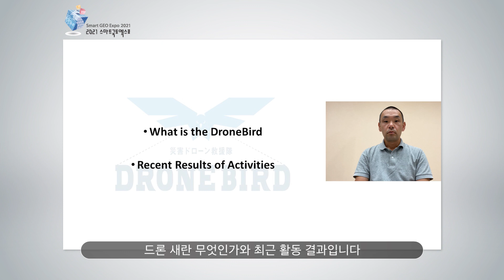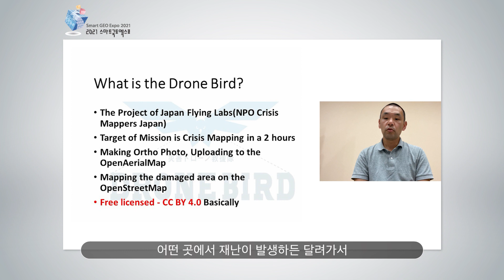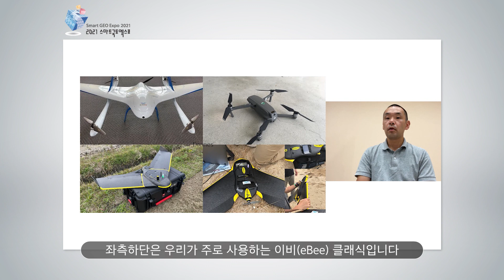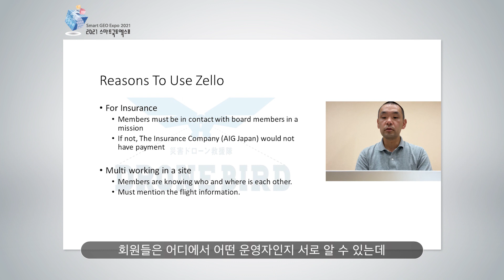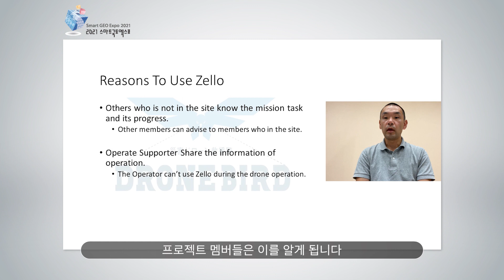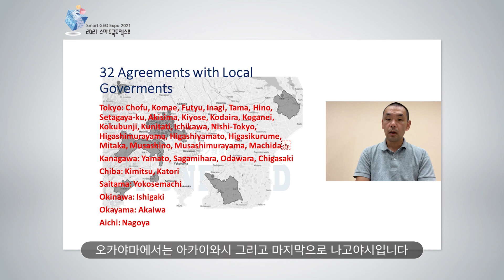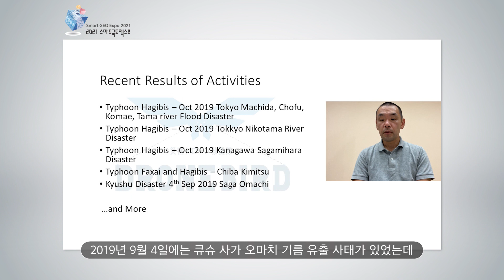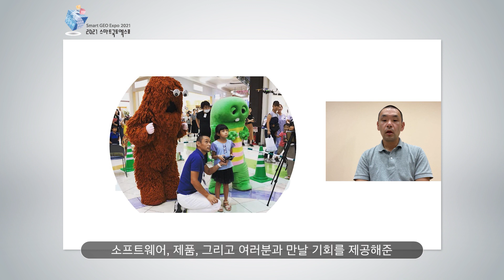SGE 2021 Global Showcase 10 / 재해시 위기 매핑/ Crisis Mapping In A Disaster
Kazuaki FUJII, Japan Flying Labs and NPO Crisis Mappers Japan
책임자/ Director, Japan Flying Labs and NPO Crisis Mappers Japan
/ 재해시 위기 매핑
/ Crisis Mapping In a Disaster